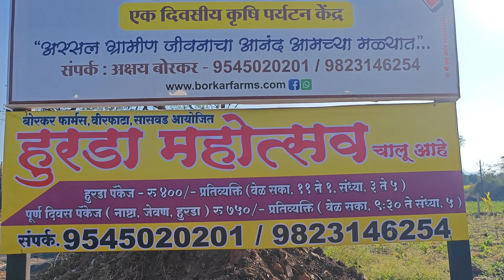पुण्याजवळील हुरडा पार्टी | Hurda Party and Agro Tourism place near Pune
पुण्याजवळील हुरडा पार्टी आणि चुलीवरचे जेवण | Hurda Party and Agro Tourism place near Pune

Borkat Farms Saswad, a charming venue nestled in the heart of the countryside, offers an enchanting experience for those seeking the authentic joy of a Hurda party. The farm's rustic charm, surrounded by lush greenery and open fields, sets the perfect stage for this celebration of the harvest season. At Borkat Farms Hurda party, guests are welcomed into a warm and inviting ambiance, adorned with traditional decorations that showcase the agricultural theme. A central bonfire becomes the focal point, where the freshly harvested jowar is skillfully roasted, filling the air with an irresistible aroma. The festivities at Borkat Farms include lively music,  a plethora of cultural activities that add to the overall vibrancy. As guests gather around the bonfire, they not only relish the unique flavors of the freshly roasted jowar but also indulge in a delectable spread of regional specialties and traditional snacks. Borkat Farms ensures a memorable and immersive experience, capturing the essence of rural India and the spirit of the harvest season.

नमस्कार मंडळी, विकेंड. तेच तेच मॉल फिरून, हॉटेलिंग करून जर बोर झाला असाल, काहीतरी चेंज हवा असेल तर आज तुमच्यासाठी घेऊन आलो आहोत एक असे ठिकाण जेथे तुम्ही मातीशी कनेक्ट होऊ शकता, हिरवगार शेताची सैर करू शकता, मॉलमधील बेबी कोणला कंटाळलेल्या आपल्या लहानग्यांना, खरोखरच कणीस  कसं असतं दाखवू शकता, निसर्गाची ओळख करून देऊ शकता. चला तर मग सुरु करूया आपली सफर या खास व्हिडिओ मधून
बोरकर फार्म्स - पुणे जवळ ऍग्रो टुरिझम आणि हुरडा पार्टीसाठी सर्वोत्तम ठिकाण
पुणे-जेजुरी रोडवर सासवड येथे वीर फाट्याजवळ आहे. पुण्यापासून सुमारे ३० किमी आणि हडपसरपासून २२ किमी अंतरावर आहे.
आत प्रवेश करतात गेटवरील वारली पेंटिंग लक्ष वेधून घेते
आज प्रवेश करतात २४ एकरात पसरलेला बोरकर फार्मचा हिरवागार परिसर डोळ्यांना सुखावतो. शेतामध्ये टोमॅटो, वांगी, मिरची, सोयाबीन आणि ज्वारी, बाजरी, गहू यांसारख्या पिकांबरोबरच सर्व बाजूंनी भल्या मोठ्या झाडांनी परिसर वेढलेला आहे.
ऍग्रो टुरिझम ची मजा घेण्यासाठी पुणे मुंबई वरून आलेले पाहुणे जेवण करून मस्त गप्पा मारत, पत्ते
येथेच आम्हाला बोरकर फार्मचे मनमिळाऊ मालक शशिकांत बोरकर भेटले, मग काकांनी आम्हाला फॉर्म बद्दल माहिती सांगितलीखेळत आराम करताना दिसतात
बोरकर काकांनी आम्हाला संपूर्ण बोरकर फार्म फिरवून दाखवले. फार्मच्या आमच्या किचनमध्येही आम्ही फेरफटका मारला. अतिशय स्वच्छ आणि टापटीप असे किचन येथे पाहायला मिळते.
येथे आम्हाला बोरकर काकू भेटल्या
यानंतर पिठलं, भाकरी, मटकीची भाजी, शेंगदाण्याची चटणी, वांग्याची भाजी, पापड कोशिंबीर अशा खास गावरान शैलीतील जेवणाचा मनसोक्त आनंद घेतला. काका आणि काकू अगदी आग्रह करून सर्वांना हवे नको ते पाहत होते. हा पाहुणचार नक्कीच मनाला सुखावतो.
ऍग्रो टुरिझम बरोबरच तुम्ही येथे हुरडा पार्टीचा ही आनंद घेऊ शकता..
 शेतात बैल नांगरणे, बैलगाडी चालवणे इत्यादींचा थेट अनुभव घेऊ शकतात.
तसेच खास अमेरिकेवरून आलेले एक जोडपे येथे भेटले. चला पाहुयात काय म्हणतात
भेट देण्यासाठी याच्या जवळ अनेक  ठिकाण आहेत. जसे कि
खंडोबा मंदिर जेजुरी १६.५ किमी
पुरंदर किल्ला 14.8 किमी
बालाजी मंदिर 9 किमी
दत्त मंदिर नारायणपूर ८.६ किमी
संगमेश्वर मंदिर 2 किमी
वटेश्वर मंदिर 2 किमी
भुलेश्वर २२ किमी
मल्हारगड १२ किमी
तर मंडळी २ दिवसाच्या पुरंदरच्या भ्रमंतीचा प्लॅन करून तुम्ही या सर्व ठिकाणांना भेट देऊ शकता.
एक संपूर्ण दिवस ऍग्रो टूरिसमचा आनंद घेण्यासाठी पुणेकरांचे आवडते ठिकाण बनलेलं आहे सासवडच बोरकर फार्म.
रोजच्या धावपळीतून, क्षणभर विश्रांती घेण्यासाठी, मातीशी परत जोडण्याची इच्छा ठेवणाऱ्यांसाठी हक्काचे बोरकर फार्म
या अप्रतिम हुरडा पार्टीत तुमच्या जवळच्या आणि प्रियजनांसोबत मजा करा आणि आनंद पसरवा. या हुरडा पार्टीचा तुम्ही खरोखर आनंद घ्याल.
आपले मन ताजेतवाने करण्यासाठी  कॉर्पोरेट पिकनिकची योजना करू शकता
तुमच्या व्यस्त ऑफिस शेड्यूलमधून विश्रांती घ्यायची आहे आणि कौटुंबिक सहलीसाठी कुठे जायचे आहे याचा विचार करत आहात? निसर्गाच्या कुशीत एक मजेदार आणि रोमांचक कौटुंबिक सहलीसाठी बोरकर फार्मला भेट द्या.
शाळांमधील  शैक्षणिक दौऱ्यांसाठी  हे एक उत्तम ठिकाण